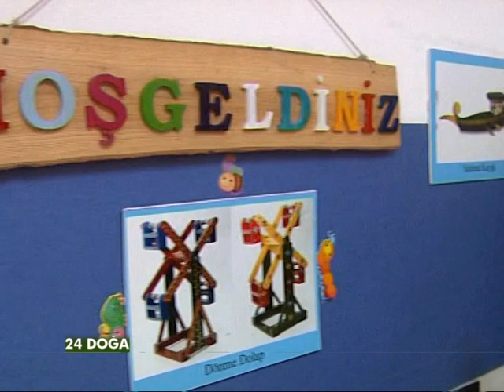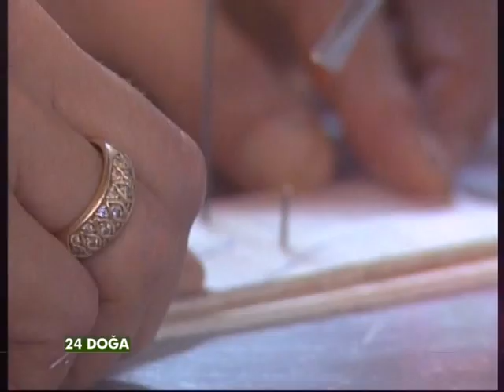24 DOĞA 72.BÖLÜM (AHŞAP OYUNCAK YAPIMI)